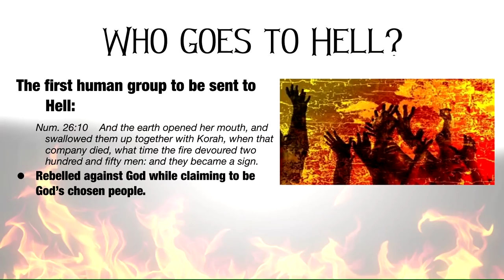EX Ministries Present: The Truth Behind Hip Hop 12 - Outer Darkness Release Trailer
Hell is real and folks are going! The Truth Behind Hip Hop 12: Outer Darkness, is a message of eternal relevance, that will open the eyes of those that claim their allegiance to Christ while testing the faith of those within the Kingdom of God. Over the centuries, there has been confusion surrounding the existence of a literal and eternal hell. This viewpoint has affected our perspective of life’s consequences within the body of Christ, and even caused some to believe that, although being fully aware of its presence, a believer would never be at risk of ending up there. This presentation boldly confronts the age-old controversy with astounding biblical evidence that extinguishes any doubts of the existence of hell.  Download or order at: digital.exministries.com